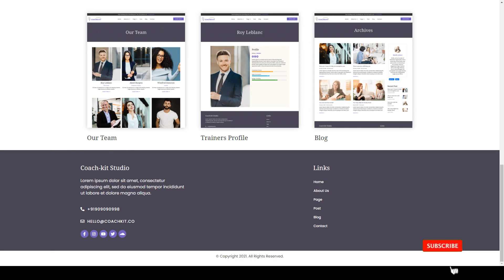Coachkit - Life Coach Elementor Template Kit consulting portfolio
Tags classic, coaching, consulting, counselling, Elementor Pro, lead generation, life coaching, portfolio, professional, services, site builder, therapy, wordpress